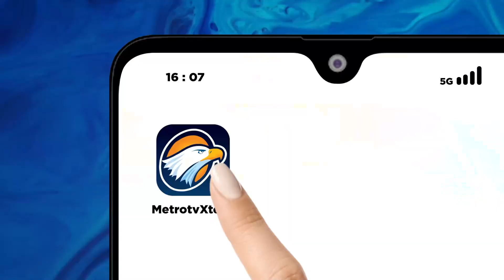Kawasan Seni Borobudur Ambrol Karena Hujan Deras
Hujan deras yang mengguyur kawasan Borobudur Kabupaten Magelang Jawa Tengah pada Pekan lalu mengakibatkan kawasan proyek strategis nasional museum dan Kampung seni Borobudur ambrol dan mengancam sekolah serta rumah.